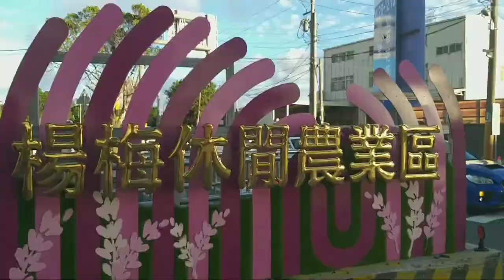TAOYUAN MESONA FLOWER FESTIVAL 2020 | FILIPINA TAIWANESE FAMILY VLOG - Taiwan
菲律宾台湾家庭

(ADVANCE MERRY CHRISTMAS 2020)

~Yuan Family Vlogs (FILIPINA-TAIWANESE)~

Ni hao✋
Hi Guys😘
I am MAMA DANYMIE from Philippines, I'm Stay Home mom living in Taiwan with My Taiwanese Husband "PAPA ATER" and My Son "YUTING"..

We wanted to share a glimpse of our Simple Life in Taiwan.

/yuanfamilyvlogs/

🎶🎶MUSIC🎶🎶

YOUTUBE LIBRARY